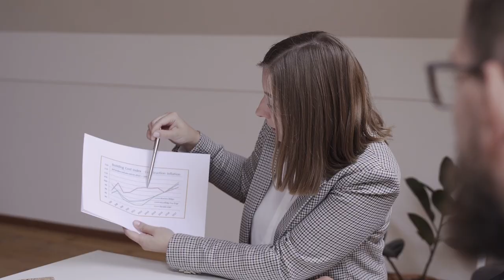The Difference between ACH Credits and ACH Debits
Ever wondered how ACH payments work? You're in luck! We'll break down the difference between ACH credits and ACH debits in this video. Stick around until the end to uncover the misconception about ACH that can impact your payment strategies and costs. Accounting, finance, accounts payable, and treasury professionals, this is a must-watch!

Other
00:00 ACH Credits and Debits: The Difference
01:31 ACH Credits
02:18 ACH Credits and Fraud
04:36 ACH Debits
06:49 ACH Debits and Fraud
08:30 The Other ACH Issue